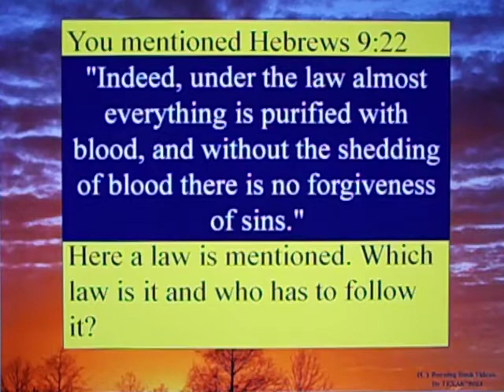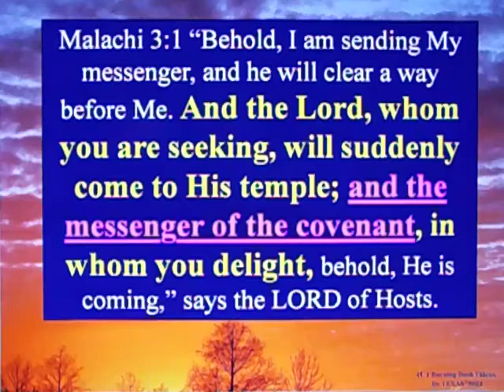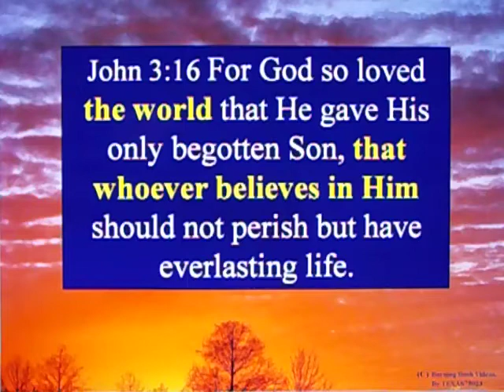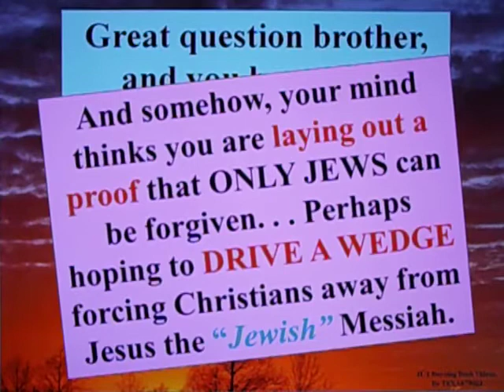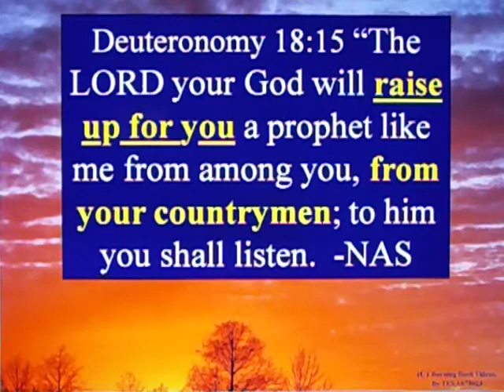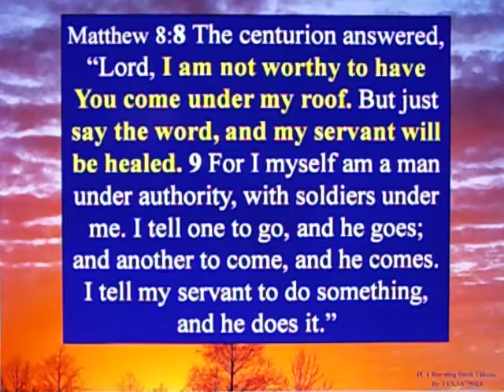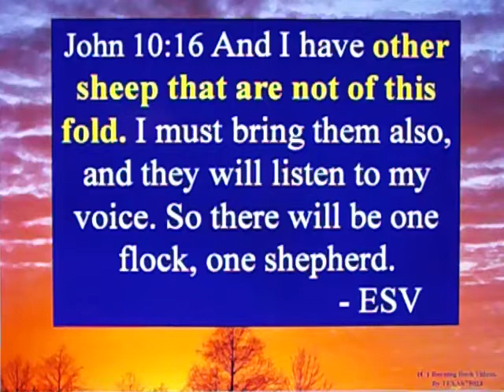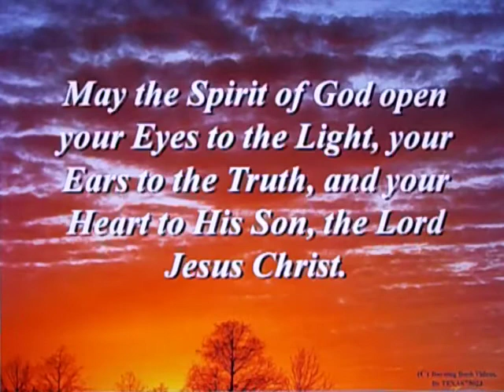Letter To A Muslim Brother - 134 - Who Did Jesus Die For?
Muslim Onur Dogan asks about Hebrews 9:22 "Indeed, under the law almost everything is purified with blood, and without the shedding of blood there is no forgiveness of sins."

Jeremiah 31:31 Behold, the days are coming, declares the LORD, when I will make a new covenant with the house of Israel and with the house of Judah.

Jeremiah 32:40 I will make an everlasting covenant with them: I will never turn away from doing good to them, and I will put My fear in their hearts, so that they will never turn away from Me.

Luke 22:20 In the same way, after supper He took the cup, saying, "This cup is the new covenant in My blood, which is poured out for you.

Malachi 3:1 “Behold, I am sending My messenger, and he will clear a way before Me. And the Lord, whom you are seeking, will suddenly come to His temple; and the messenger of the covenant, in whom you delight, behold, He is coming,” says the LORD of Hosts.

Onur Dogan also then raises Isaiah 53:5  "But he was pierced for our transgressions; he was crushed for our iniquities; upon him was the chastisement that brought us peace, and with his wounds we are healed."

Daniel 9:26 And after threescore and two weeks shall Messiah be cut off, but not for himself: and the people of the prince that shall come shall destroy the city and the sanctuary; and the end thereof shall be with a flood, and unto the end of the war desolations are determined.

Isaiah 53:8 By oppression and judgment He was taken away, and who can recount His descendants? For He was cut off from the land of the living; He was stricken for the transgression of My people.

Genesis 18:18 Abraham will surely become a great and powerful nation,

and through him all the nations of the earth will be blessed.

Acts 3:25 And you are sons of the prophets and of the covenant God made with your fathers when He said to Abraham, 'Through your offspring all the families of the earth will be blessed.'

Acts 9:15 “Go!” said the Lord. “This man is My chosen instrument to carry My name before the Gentiles and their kings, and before the people of Israel.

Acts 4:12 Salvation exists in no one else, for there is no other name under heaven given to men by which we must be saved.”

Philippians 2:9 Therefore God exalted Him to the highest place and gave Him the name above all names,  10 that at the name of Jesus every knee should bow, in heaven and on earth and under the earth, 11 and every tongue confess that Jesus Christ is Lord, to the glory of God the Father.

Acts 10:43  All the prophets testify about Him that everyone who believes in Him   receives forgiveness of sins through His name."

The Muslim then raises Isaiah 53:6 "All we like sheep have gone astray; we have turned—every one—to his own way; and the LORD has laid on him the iniquity of us all."   Who are these people, who have gone astray like sheep?

The Muslim proposes Mathew 15:24  He answered, “I was sent only to the lost sheep of the house of Israel.”

Deuteronomy 18:15 “The LORD your God will raise up for you a prophet like me from among you, from your countrymen; to him you shall listen.  -NAS

Deuteronomy 18:18 I will raise up for them a prophet from among their countrymen like you, and I will put My words in his mouth, and he shall speak to them everything that I command him.  -NAS

Matthew 8:5 When Jesus had entered Capernaum, a centurion came and pleaded with Him, 6 “Lord, my servant lies at home, paralyzed and in terrible agony.” 7 “I will go and heal him,” Jesus replied.

John 10:16 And I have other sheep that are not of this fold. I must bring them also, and they will listen to my voice. So there will be one flock, one shepherd.

John 11:51 Now he did not say this on his own, but as he was high priest that year, he prophesied that Jesus was going to die for the nation; 52 and not for the nation only, but in order that He might also gather together into one the children of God who are scattered abroad.

Romans 2:28 For he is not a Jew who is one outwardly, nor is circumcision that which is outward in the flesh;  29 but he is a Jew who is one inwardly; and circumcision is that of the heart, in the Spirit, not in the letter; whose praise is not from men but from God.

Romans 11:17 And if some of the branches were broken off, and you, being a wild olive tree, were grafted in among them, and with them became a partaker of the root and fatness of the olive tree,